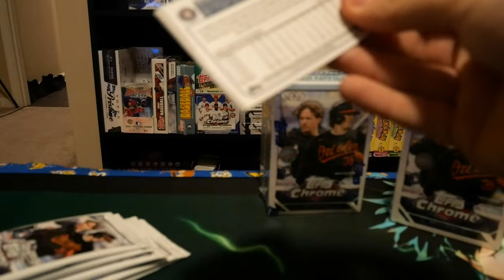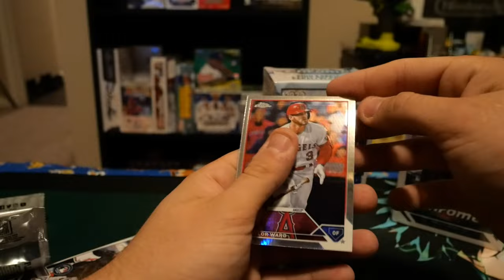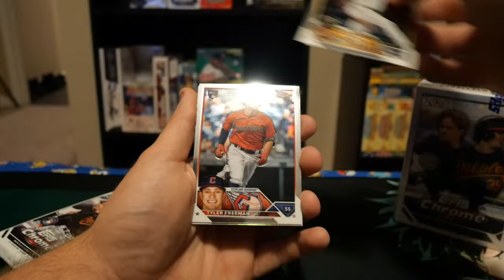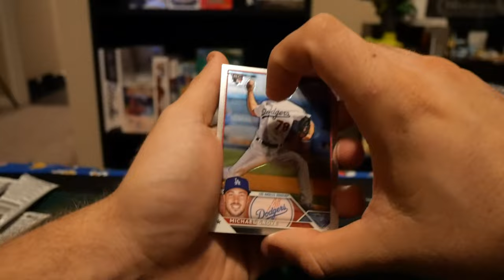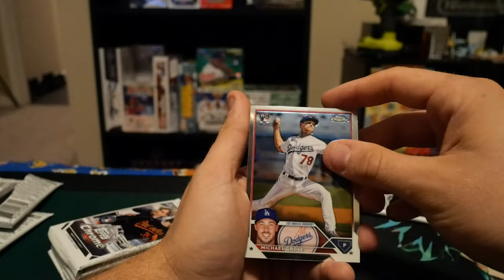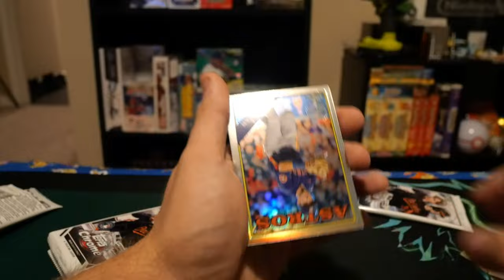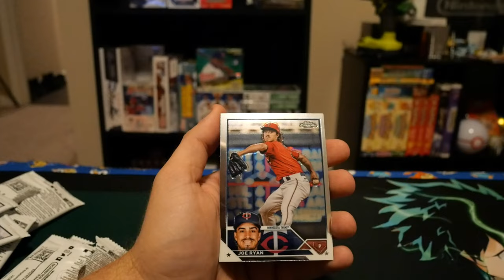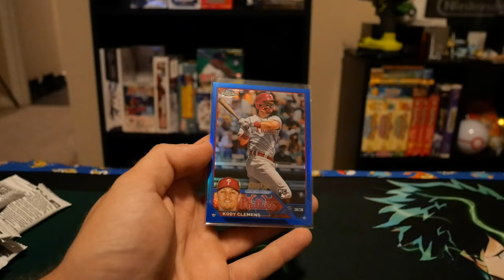2023 Topps Chrome Blaster x3 Opening! Blue Refractor Pull!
What's up everyone! We're back with some  more 2023 Topps Chrome Blasters and we got a pretty nice hit this time, a Blue numbered refractor! Definitely having fun opening these and looking forward to getting some more soon! ~Alex